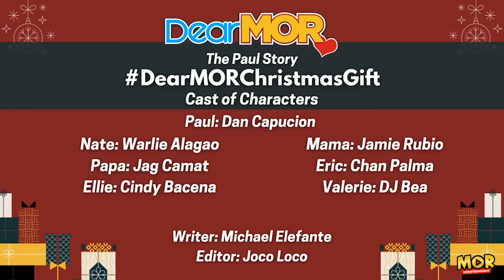Dear MOR: "Christmas Gift" The Paul Story 12-15-22